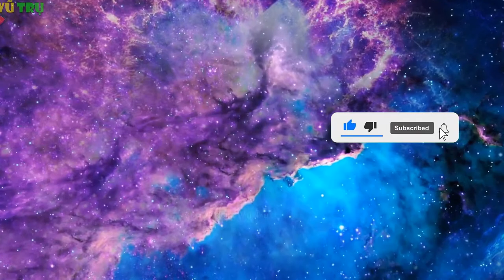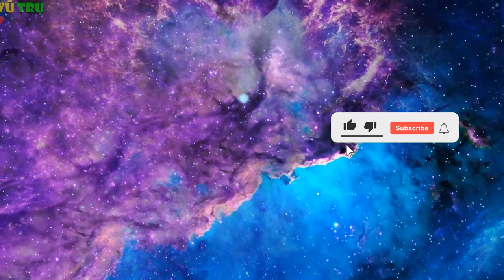Giai điệu huyền bí của Phương Đông sẽ đưa bạn vào Giấc Ngủ Tự Nhiên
Nhạc thiền là một loại âm nhạc được thiết kế để giúp tăng cường trạng thái tập trung, giảm stress và thư giãn. Nhạc thiền thường bao gồm các âm thanh tự nhiên như tiếng nước chảy, tiếng chim hót, tiếng gió thổi hay cũng có thể sử dụng các nhạc cụ truyền thống như cây đàn tranh, đàn bầu hay tương tự.

Nhạc thiền thường có nhịp độ chậm, âm thanh êm dịu và nhẹ nhàng để giúp giảm thiểu các suy nghĩ phiền muộn, cải thiện sự tập trung và đạt được trạng thái tâm trí yên tĩnh. Ngoài ra, nhạc thiền còn có thể được sử dụng để kích thích trạng thái tâm trí và cảm xúc như sự sáng tạo, tình yêu và cảm giác hạnh phúc.
A type of music designed to enhance concentration, reduce stress, and promote relaxation is meditation music. Meditation music often includes natural sounds such as flowing water, bird songs, wind blowing or traditional musical instruments such as a zither, a monochord or similar. Meditation music typically has a slow tempo, soft and gentle sound to help reduce negative thoughts, improve focus, and achieve a state of peacefulness. Moreover, meditation music can also be used to stimulate mental states and emotions such as creativity, love, and happiness
Nhạc Thư Giãn,Giảm căng thẳng,mệt mỏi stress,Tập trung học tập Làm việc,Sounds Meditation,Nhac thu gian,nhạc thư giãn giảm stress,nhạc giảm stress,Relax music